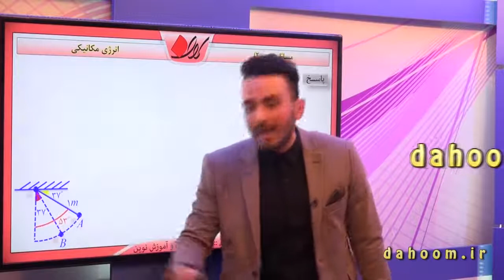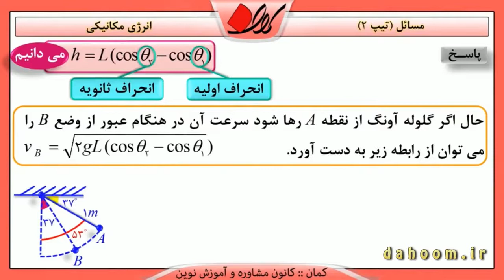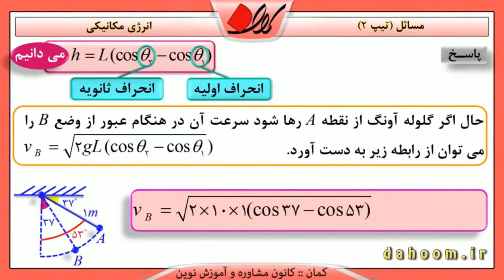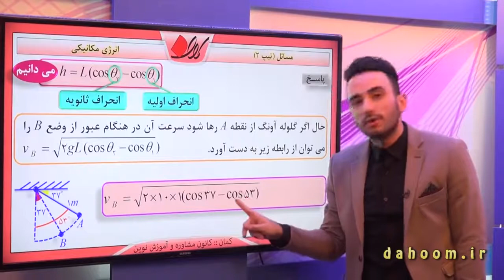فیزیک دهم - فصل دوم - مسائل انرژی مکانیکی ( تیپ 2 ) -تمرین 3